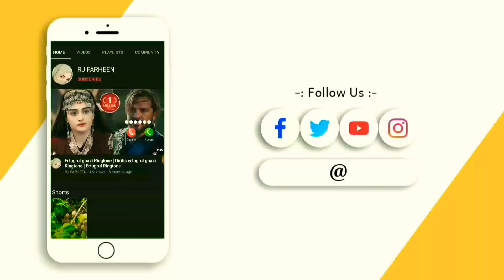Islamic Ringtone Best 2022 Mp3 Ringtone, Islamic ringtones | islamic ringtone free download Mp3 2022